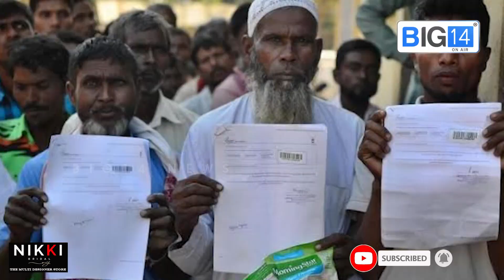അമിത് ഷായുടെ കണക്കുകൂട്ടലുകൾ തെറ്റിച്ച് ഇന്ത്യൻ സമൂഹം തെരുവിലേക്ക് | CAB | CAA Boycott NRC